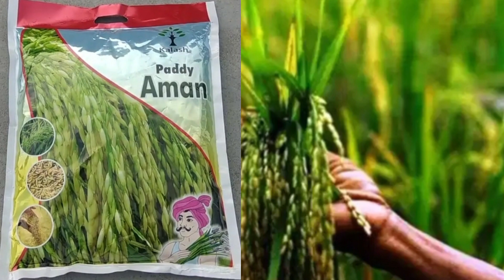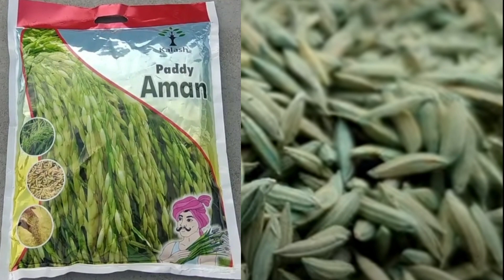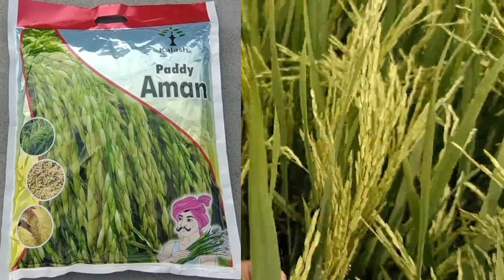काली मूंछ धान की वैरायटी // kalash Aman dhan Khan ki // भारत का नंबर 1 काली मूंछ धान की वैरायटी